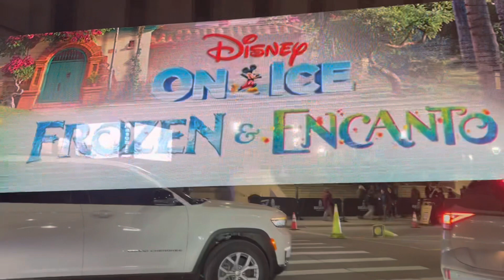Ледовое Шоу FROZEN и ENCANTO на Центральном Большом Стадионе Детройта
Приглашаем в удивительное путешествие в мир искусства. Ледовое шоу Холодное Сердце и ЭНКАНТО!!! Фигурное катания с игрой света , акробатика с элементами цирка - это феерично и великолепно 🤩 Большой Центральный стадион Детройта помещает до 22 тысяч зрителей.